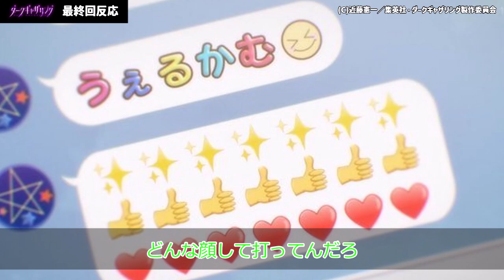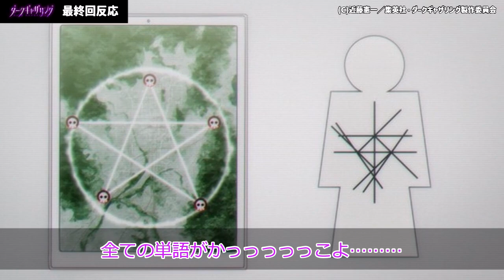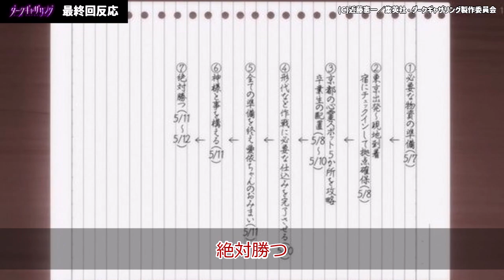【ダークギャザリング】25話最終回反応 これからってところで終わり！？二期ないの？【反応】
DARK GATHERING
田村 ゆかり

(C)近藤憲一／集英社・ダークギャザリング製作委員会

◆キャスト
寶月夜宵：篠原侑
幻燈河螢多朗：島﨑信長
寶月詠子：花澤香菜
神代愛依：川口莉奈
ナレーション：中村義洋
安奈：田村 ゆかり
殉國禁獄鬼軍曹：三木眞一郎
花魁：日笠陽子
旧旧Fトンネルの霊：松岡禎丞
H城址の霊 ：早見沙織
淡宮 董子：平野文
闇彌巫女：久川綾

◆アニメ製作スタッフ
原作：近藤憲一（集英社『ジャンプSQ.』連載）
監督：博史池畠
シリーズ構成：村越繁
メインキャラクターデザイン：瀬川真矢
美術監督：長田泰治郎
撮影監督：安藤優穂
3Dディレクター：上薗隆浩
色彩設計：歌川律子
音響監督：吉田光平
音楽：KOHTA YAMAMOTO　成田旬　瀬尾祐介（Starving Trancer / Xceon）
制作スタジオ：OLM